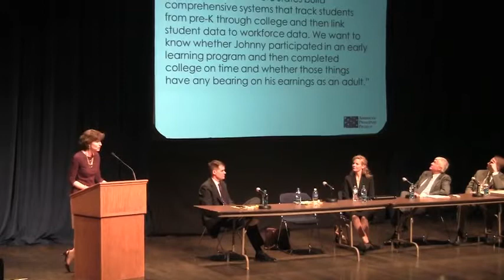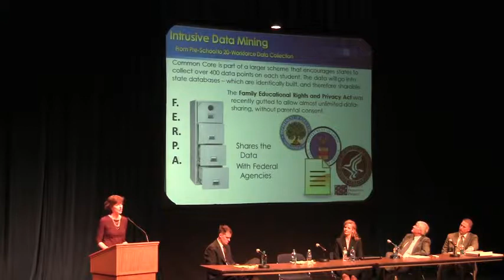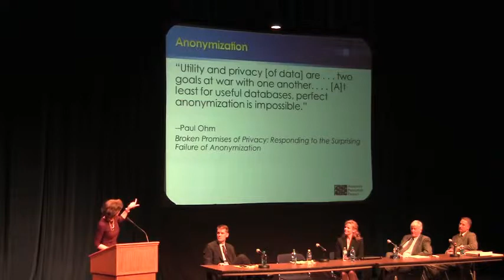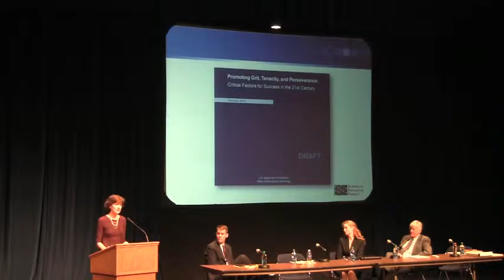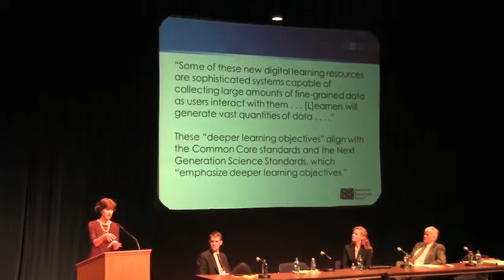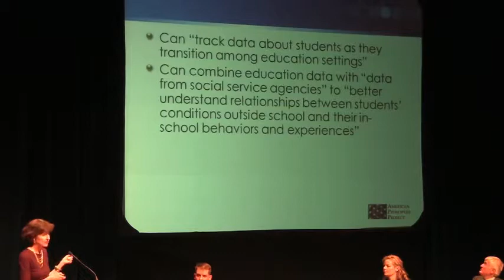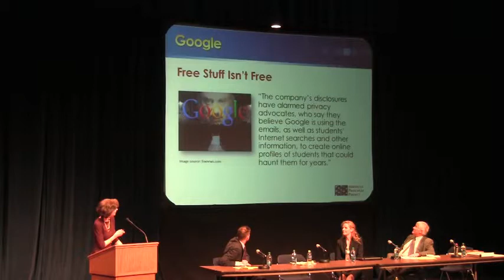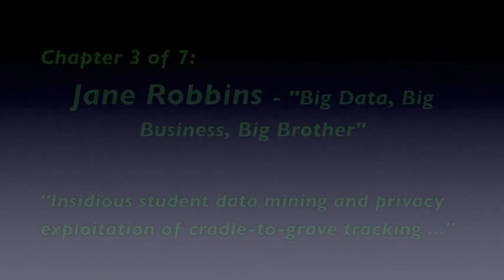Common Core 101 Chapter 3 of 7 Jane Robbins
Ohioans Against Common Core presents COMMON CORE 101 -
"Bring your Legislator to Class Day".
Event Recorded at the Capitol Theatre - Columbus, OH
Wednesday, 9-APRIL-2014
6:00 PM - 9:00 PM

Video Recorded and Photography by K Rose Visuals, LLC
KRoseVideo